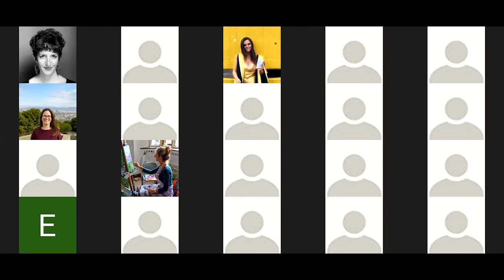The New Economy & Systemic Transformation (Part One of The Regenerative Activism Series, 2020)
Part One of The Regenerative Activism Series: Deep Change
Participants: Ann Pettifor (Green New Deal), Shaun Chamberlin (Fleming Policy Centre, Transition Network & Dark Optimisim), Fran Boait (Positive Money).
Moderated by Ruby Reed (Advaya & EcoResolution)

Ann Pettifor, an architect of the Green New Deal says, "We can choose to survive. But in order to survive, everything must change. Everything". This is the scale of the challenge that new economic thinking and radical collective action needs to face. The structure of our economic system, driving both environmental destruction and social fragmentation, needs a radical overhaul. This panel brings together activists and thinkers who are facing the scale of that challenge. Each of them is developing inspiring approaches to systemic transformation, asking deep questions about the assumptions and beliefs that drive the system and the specific structural changes that are needed.

This event is part one of the four-part Regenerative Activism Series by Advaya & Ulex Project

About The Regenerative Activism Series 2020:

We are living at a critical moment which contains both great peril and promise. The challenges we face are simultaneously socio-political, cultural and spiritual. It is a historical point of disruption demanding radical transformation.

The fierce urgency of the climate crisis, the twilight of neoliberalism, impoverished political leadership, and an increasing sense of distributive injustice, are the cracks out of which something new must emerge.

The times are calling for renewed energy and adaptive capacities. To meet this crisis, we need strategies for deep change on multiple levels.

To answer this call we are bringing together activists, doers and thinkers who are trying to get under the surface of crisis, people who are asking deeper questions and constructing deeper responses.